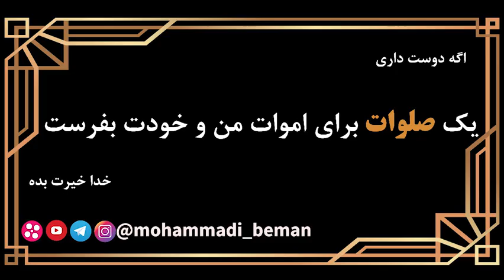استاد رائفی پور: تنظیم بد بازار توسط دولت روحانی